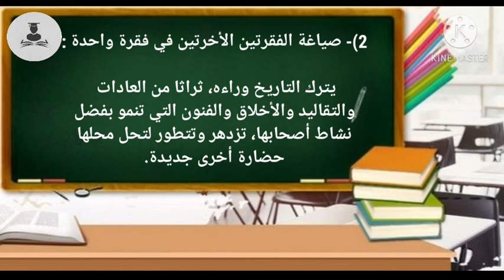نص الوظيفي : ما الحضارة؟ صفحة 9 للسنة السادسة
كتابي  في اللغة العربية للسنة السادسة من التعليم الابتدائي